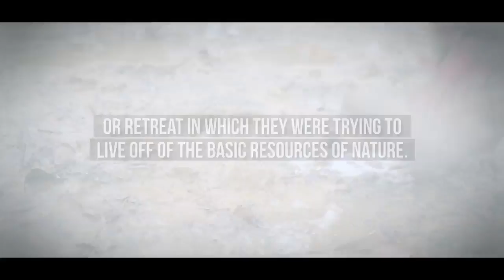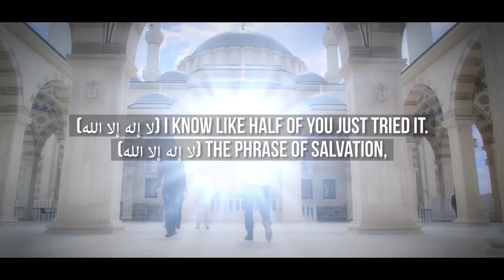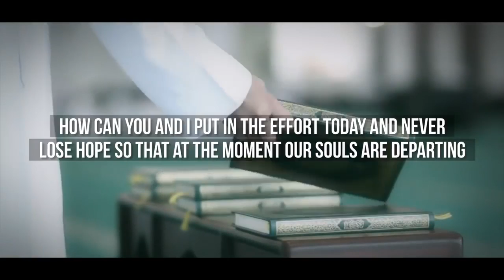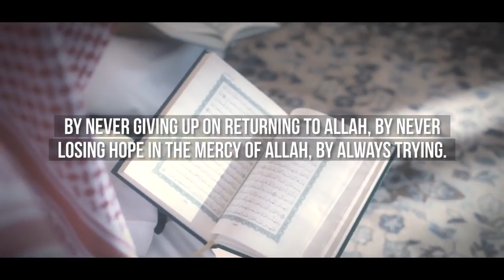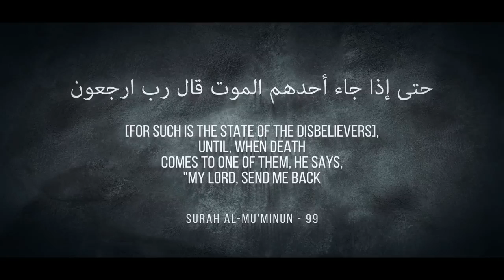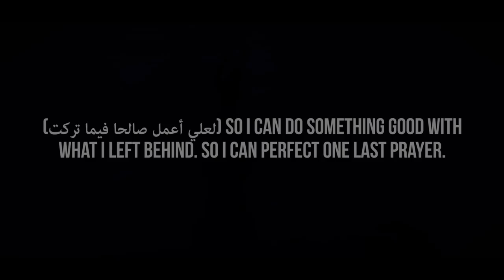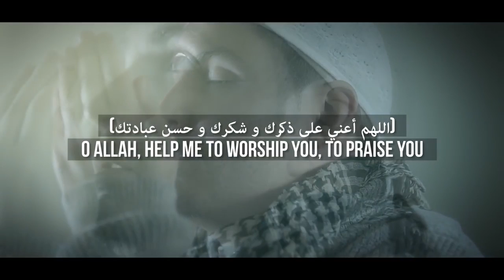Shocking Story He Died Admitting His Private Sins Bad Endings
Speaker: Ustadh Suleiman Hani